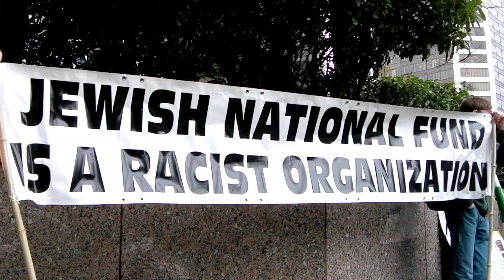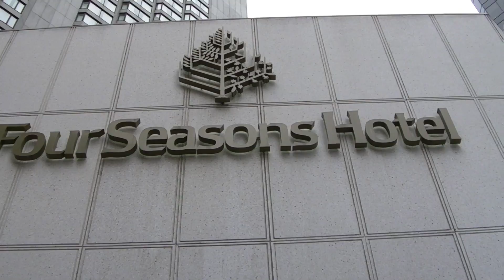Canadian Tax-Credit for Funding Racist Org? JNF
Anyone concerned about their taxes subsidizing organizations that exclude people based on race, needs to look into the policies and history of the JNF, which has been granted 'charity' status by the CRA.

The Bedouin village of Al Araqib in the Negev has been destroyed 66 times by Israeli and JNF paramilitary forces (as of March 12, 2014), but the Palestinians of the village refuse to surrender, many of them returning time and time again to rebuild.
April 6, 2014 at the Four Seasons Hotel in Downtown Vancouver, the Jewish National Fund (JNF) Pacific Region held its annual "Negev Gala Dinner".